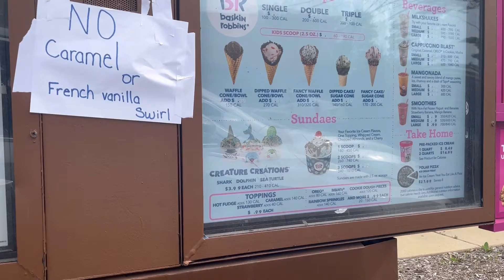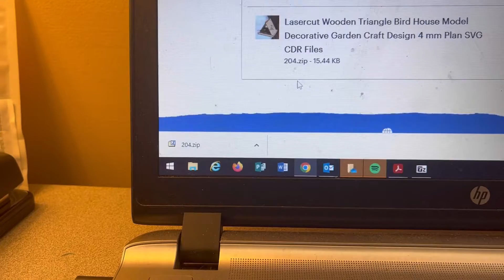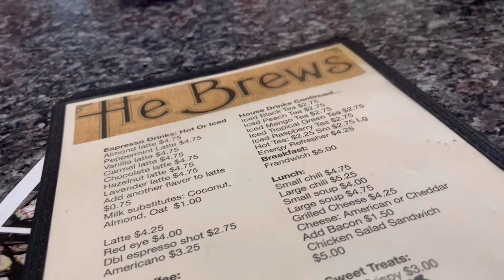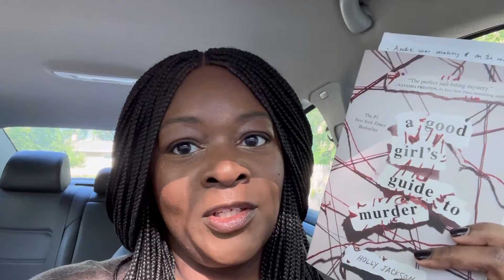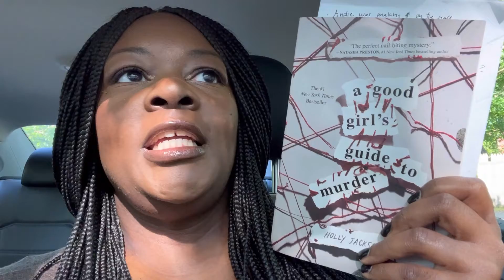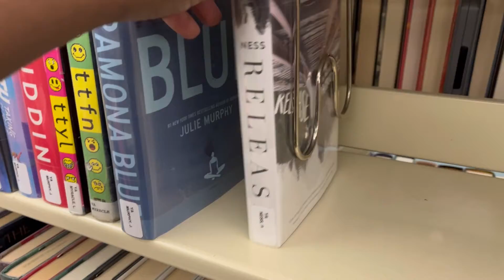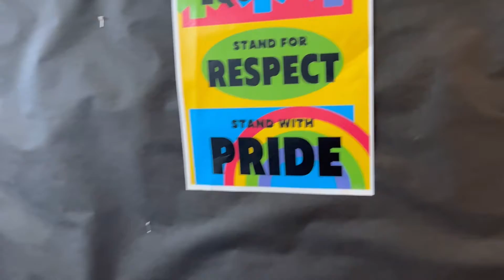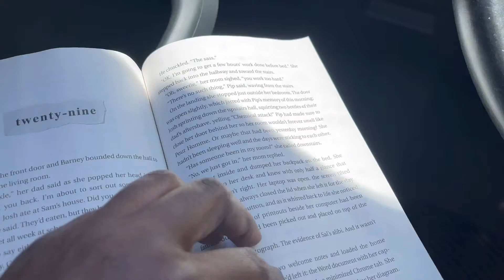Good Librarian’s Guide to Murder: Reading Vlog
Join Dawn, your teen librarian, as I Vlog The Christie Affair and Good Girl’s Guide to Murder.